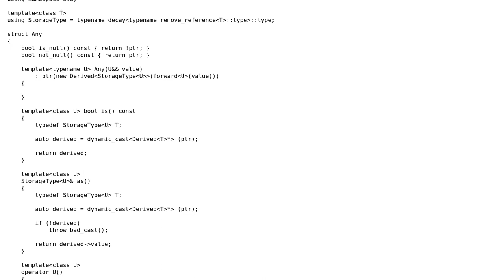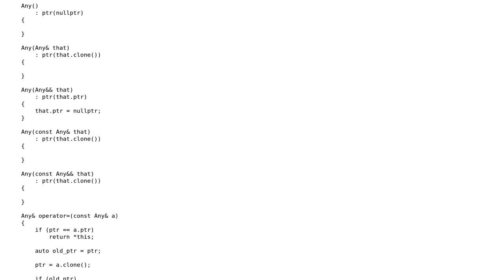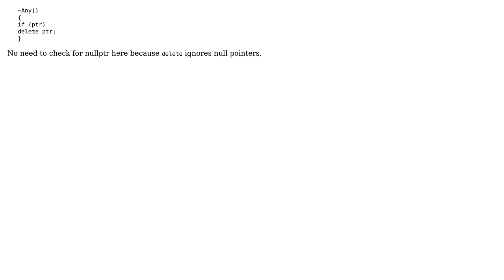Code Review: C++11 Any class (2 Solutions!!)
Code Review: C++11 Any class

With thanks & praise to God, and with thanks to the many people who have made this project possible! | Content (except music & images) licensed under CC BY-SA | Music | Images & others | With thanks to user user1131146 account abandoned user Pietro Cerutti user Andrzej user 200_success and the Stack Exchange Network Trademarks are property of their respective owners. You are responsible for your own actions.